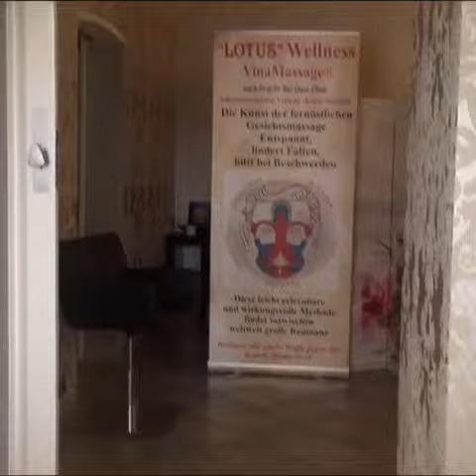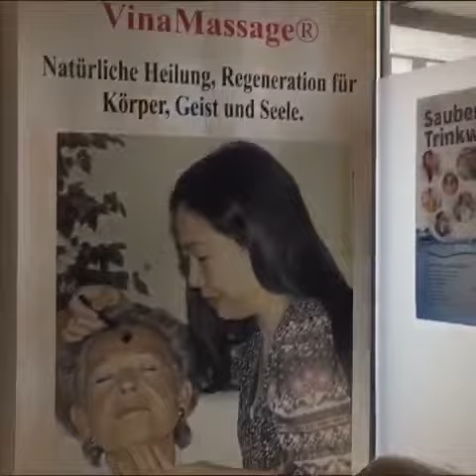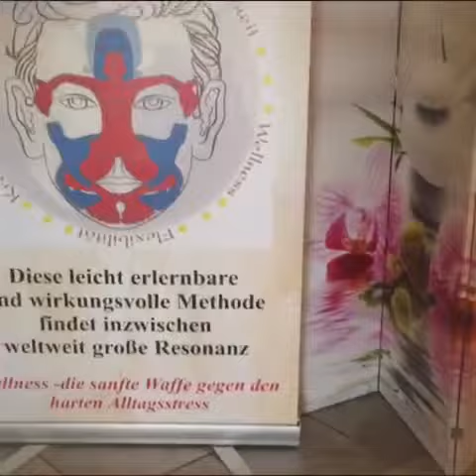Sylt - die Diamant 💎Gesicht Behandlung - Lotus-Wellness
Regeneration für Körper, Geist und Seele❤️

Niebüll und Westerland/ Sylt ❤️

Die gebürtige Vietnamesin Nguyen Thi Hong Minh, die als 17-jährige nach Deutschland kam, hatte schon lange den Wunsch, sich selbstständig zu machen.
In Kursen hat sie diverse Anwendungsmethoden fernöstlicher Heilkunst erlernt.
 Durch ihre umfangreiche, zertifizierte Ausbildung als VINA-Massage-Therapeutin und INNERWISE-Anwenderin , Quantenheilung, UmfeldArbeit...eröffnete sie ihr Institut „Lotus“-Wellness Vina Massage in der Marktstraße 41 in Niebüll und
Andreas-Dirks Straße in Westerland/ Sylt.

 Die Vina-Massage wurde 1980 vom vietnamesischen Akupunkteur Prof. Dr. Bùi Quốc Châu  entwickelt, die Nguyen Thi Hong Minh mitlerweile erfolgreich anwendet.

Dabei geht es um Lösungen von Disharmonie und Blockaden, die mittels energetischer Stimulation Erfolg versprechen.

Die Therapeutin bedient sich dafür der Akupunktur ohne Nadeln für die Gesichtsreflexzonen-Massage.

 Die Vina-Massage verbindet Massage und Reflexologie, mit der Haupt-Ausrichtung der Reflexionen des ganzen Körpers und der inneren Organe auf dem Gesicht.

Gleichzeitig werden Schmerzen gelindert,
 Stress effektiv abgebaut und
die Elastizität des Bindegewebes wieder hergestellt und verbessert.
" Blockierende Energien im Unterbewußtseinmeiner Klienten können sich schon durch ein Gespräch lösen, denn das gesprochene Wort hat die Kraft, Probleme auf-Zulösen“, weiß die sympathische Therapeutin.

 „Ich öffne die Türen zur Seele mit meiner Methode und möchte diese an die Menschen weitergeben“, fügt sie abschließend hinzu.

 Durch Kurse können Teilnehmer Übungen zur Selbstmassage erlernen.